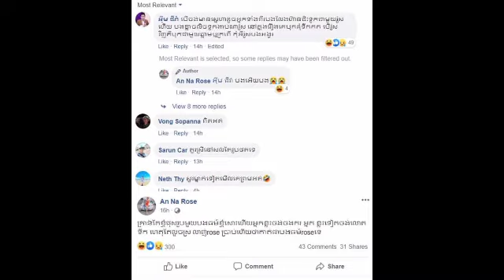អាណា​រ៉ូ​ស ​ថា ចង់​មាន​ស្នេហា​ដូច​អ្នក​ទាំង​២ ស្រាប់តែ​អ៊ឹម ជីវ៉ា ដាក់​មួយ​ប្រយោគ រ៉ូ​ស​ស្រក់​ទឹកភ្ន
អាណា​រ៉ូ​ស ​ថា ចង់​មាន​ស្នេហា​ដូច​អ្នក​ទាំង​២ ស្រាប់តែ​អ៊ឹម ជីវ៉ា ដាក់​មួយ​ប្រយោគ រ៉ូ​ស​ស្រក់​ទឹកភ្នែក Anaros says he wants to be in love like the two of them, suddenly Im Chiva puts a sentence, Rose sheds tears.